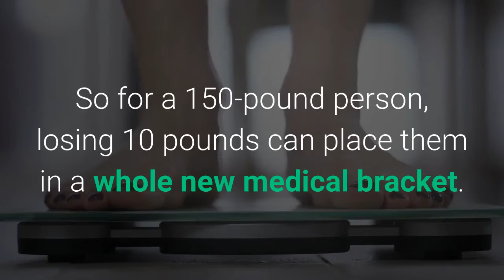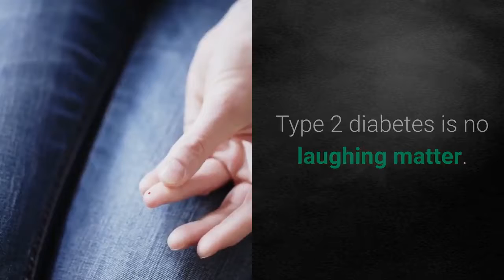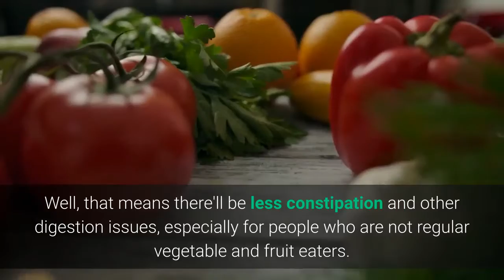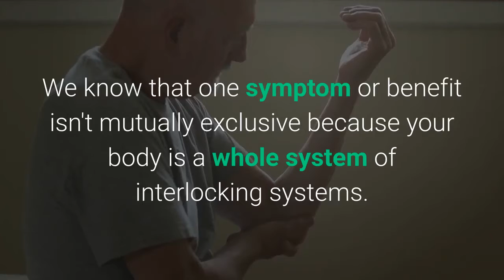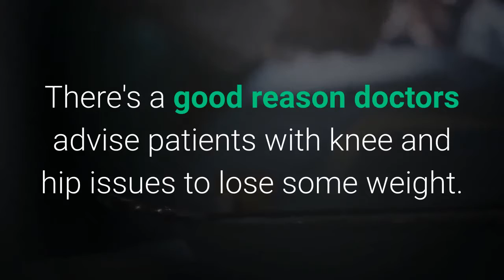8 Things that Happens to Your Body After Losing 10 Pounds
Do you want to know what happens to the body after losing 10 pounds? There are so many health benefits that comes with shedding off those extra weight. Below are some of the benefits of what losing that extra weight can do to the body. The video goes more in depth into those benefits.

 1. You will get better sleep- Losing 10 pounds of extra weight can mean better sleep at night. People who are overweight are more likely to develop sleep apnea so losing that extra weight can mean a world difference on your sleep apnea symptoms.

2. Lower Blood Sugar Levels- Type 2 diabetes is no joke. It can increase your risk of stroke, heart attack, high blood pressure, kidney disease, and many other symptoms. Losing weight will improve your blood sugar levels and prevent those symptoms.

3. Reduced Belly Fat- Losing an extra 10 pounds can help to curb belly fat. If you stress a lot, your blood sugar levels will rise and that will give room for extra fat to be stored in your belly.

4. Better Digestion- If you're not doing the number 2 on the regular, you will be by losing extra weight. The fiber that you'll be getting from the fruits and vegetables will mean less constipation and other digestive issues.

Continue watching the video to learn more of the other benefits of losing weight...